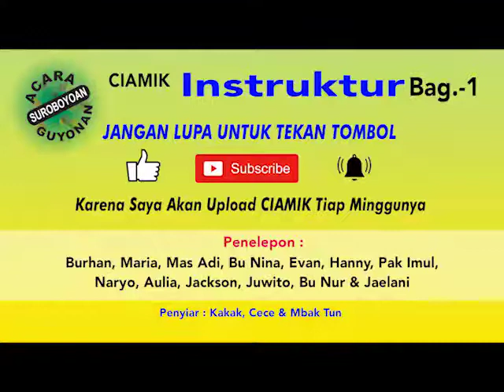Ciamik - Instruktur bagian1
Obat kangen bagi pendengar radio Suzana khususnya acara ciamik.

ciamik bulan November 2014

Jangan Lupa subsribe Karena  saya akan update ciamik tiap minggunya